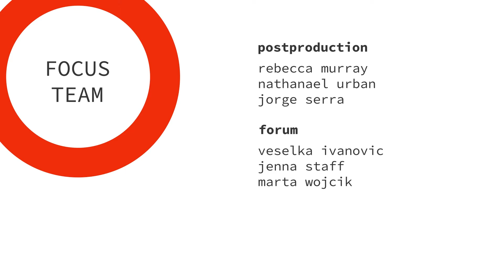Neesha Narayanan on Education